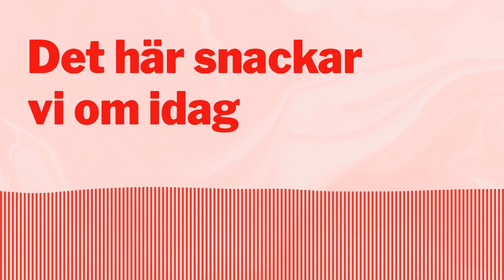Vad händer i Iran?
I Iran växer ilskan och förtvivlan efter att 22-åriga Mahsa Amini dödades av sedlighetspoliser i Iran. Kvinnor bränner sina sjalar och klipper sitt hår i protest mot Irans klädlagar. Och protesterna sprids nu över stora delar av Iran.

Vad händer i Iran? Vad kan och borde Sverige göra för att öka trycket på den våldsamma regimen? Det snackar vi om idag med Vänsterpartiets utrikespolitiske talesperson Håkan Svenneling.

Det här snackar vi om idag är en podd som produceras av Vänsterpartiet. Den är möjlig för att du som lyssnar har varit med och samlat in pengarna som möjliggör den här produktionen. Vi vill stärka vår opinionsbildning på nätet och det kostar pengar. Vi har inga miljonärer i ryggen som högern har - men vi är många. Kan du vara en av dem som stödjer vårt arbete? Swisha 100 kronor till 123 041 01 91.

Ansvarig utgivare: Hanna Gedin

Bli medlem i Vänsterpartiet du med.